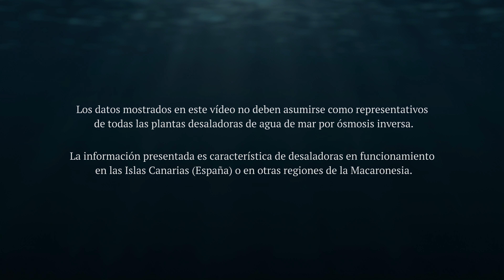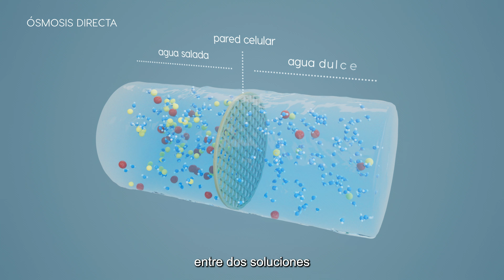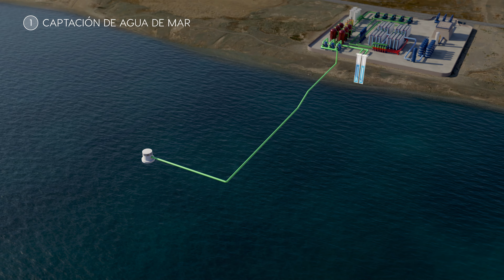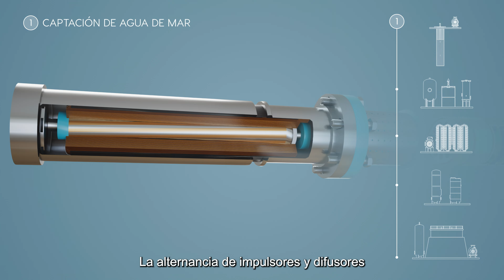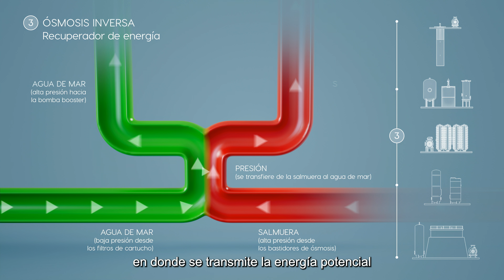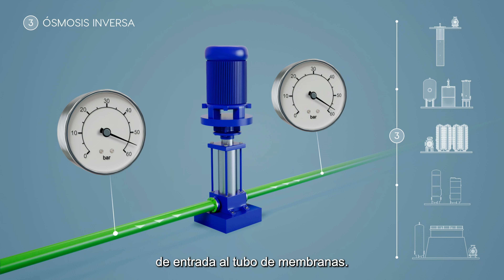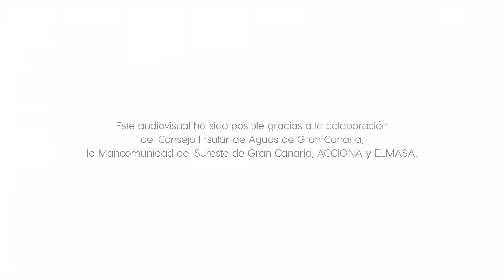Vídeo 3D hiperrealista del funcionamiento de planta desaladora de agua de mar por ósmosis inversa.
Disponible en cuatro idiomas (español, inglés, francés y portugués), su objetivo es presentar de forma detallada el funcionamiento de una planta desaladora industrial de agua de mar por ósmosis inversa ubicada en las Islas Canarias, exhibiendo los elementos y equipos más relevantes que la componen y visibilizando el funcionamiento de determinados elementos mediante animaciones 3D.

Este video, concebido con fines formativos y divulgativos en el marco de la plataforma DESAL+ Living Lab, ha sido realizado por la Agencia Canaria de Investigación, Innovación y Sociedad de la Información (ACIISI) en el marco del proyecto E5DES.

El proyecto E5DES está cofinanciado al 85% con fondos FEDER en el marco del Programa MAC 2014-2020).

Este audiovisual ha sido posible gracias a la colaboración del ITC, Consejo Insular de Aguas de Gran Canaria, Mancomunidad del Sureste de Gran Canaria, ACCIONA y ELMASA.